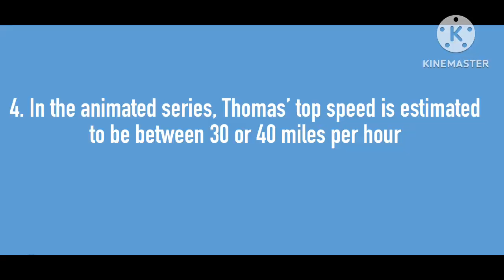Thomas - 5 Quick Facts - Thomas & Friends